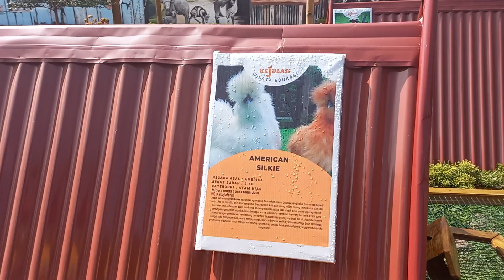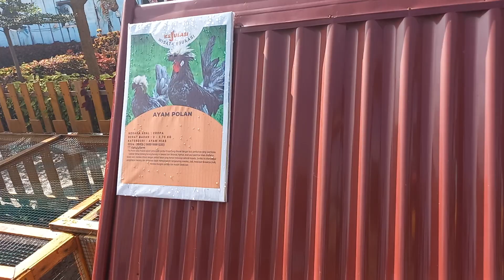Panen Telur Ayam American Silkie